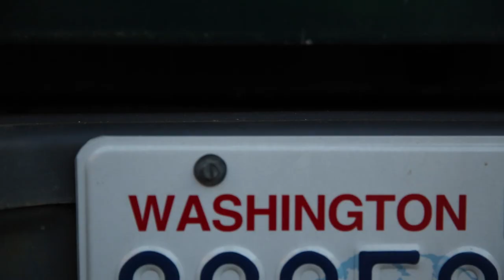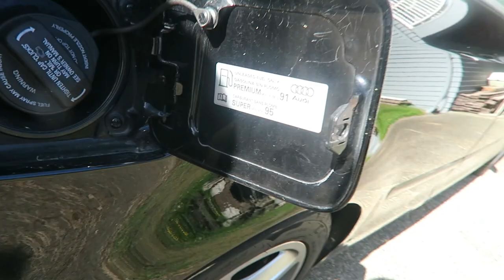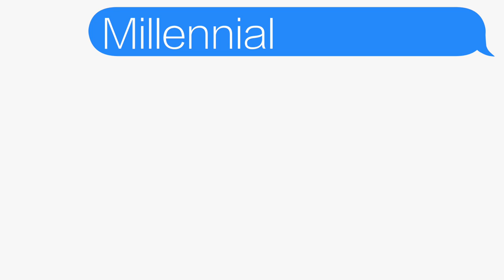My car collection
Why does a 21 year old girl have more than one car you ask?

Welcome to my first vlog of My Millennial Life Crisis, or MLC for short. MLC is also short for Monica Lucy Church, my name! I'm hoping to get into daily vlogging. I'm not sure if I will be able to keep it up, but here goes nothing. I'm just a 20 something year old girl who dropped out of college to pursue a lifestyle on the internet. Lately I've been waking up finding myself unsatisfied with what I am doing. Like most people my age, I have no clue what to do with my life. I know what I'm good at and what I want out of life, so it's time to make a change.